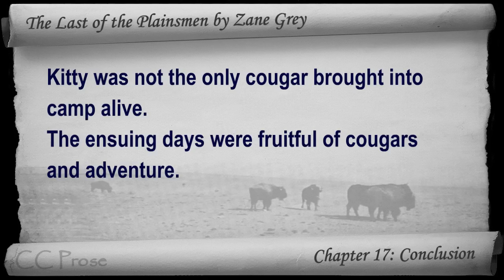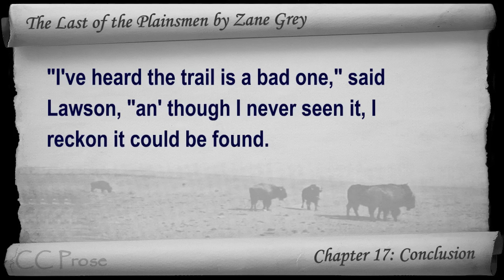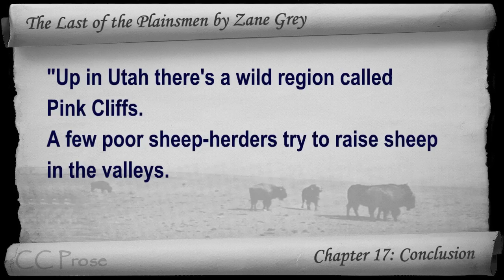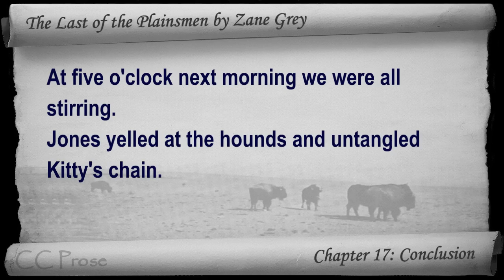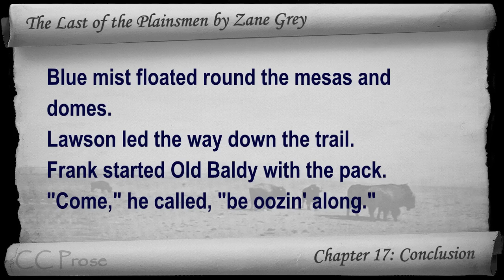Chapter 17 - The Last of the Plainsmen by Zane Grey - Conclusion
Chapter 17: Conclusion. Classic Literature VideoBook with synchronized text, interactive transcript, and closed captions in multiple languages. Audio courtesy of Librivox. Read by Mike Vendetti.